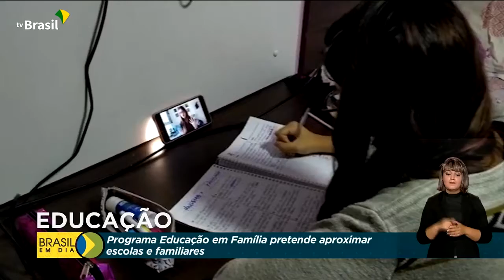Educação em Família novo programa do MEC incentiva acompanhamento escolar em casa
PORTAL GUIAPARAISOONLINE